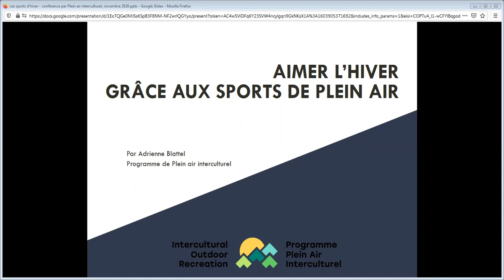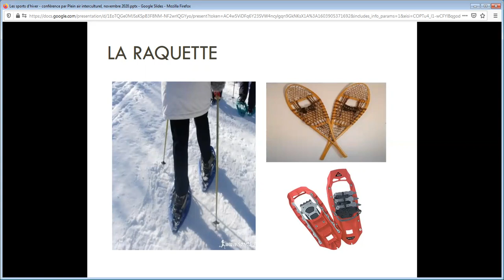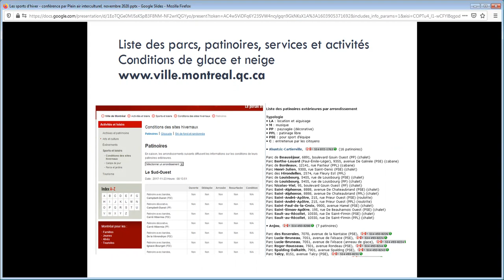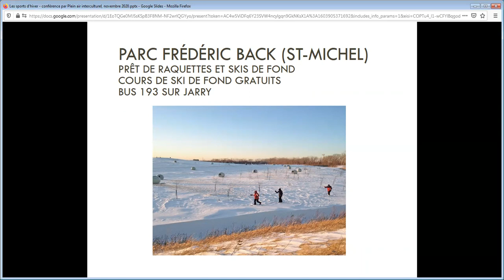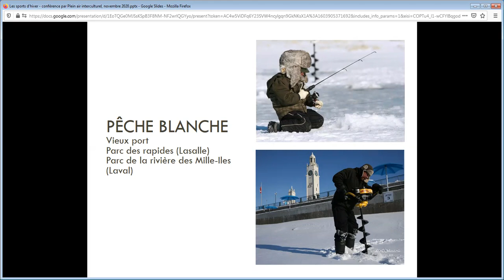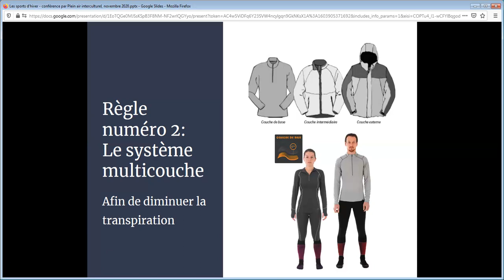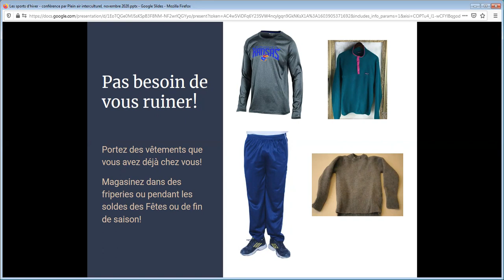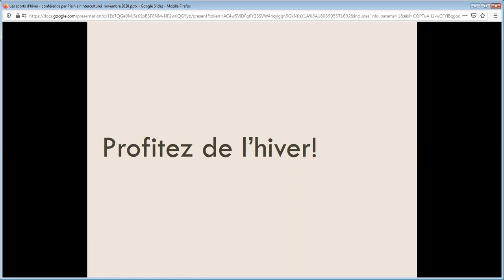Aimer l'hiver à Montréal grâce aux sports de plein air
Afin de profiter de l’hiver à Montréal, il est bien reconnu qu’il faut bouger. Apprenez comment et où pratiquer les sports de plein air hivernal à Montréal et comment s’habiller. Découvrez également les activités de Plein air interculturel.

Présenté par Adrienne Blattel, coordinatrice et fondatrice du programme de Plein air interculturel à Montréal.